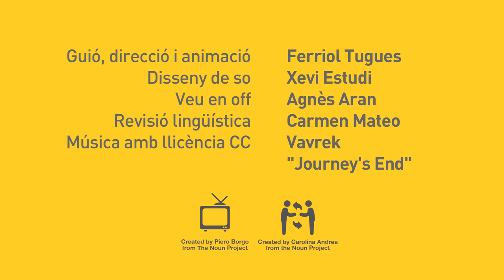Votar un partit que ho faci millor que ara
Fer-ho millor que ara és fàcil, però s'han de canviar moltes més coses. Te'n donem un exemple.

Guió, direcció i animació: Ferriol Tugues
Disseny de so: Xevi Estudi
Veu en off: Agnès Aran
Revisió lingüística: Carmen Mateo
Icones amb llicència CC: diversos dissenyadors de The Noun Project
Música amb llicència CC: "Journey's End"

Aquest vídeo s'ha fet en col·laboració amb Plataforma ProSeleccions Esportives Catalanes.